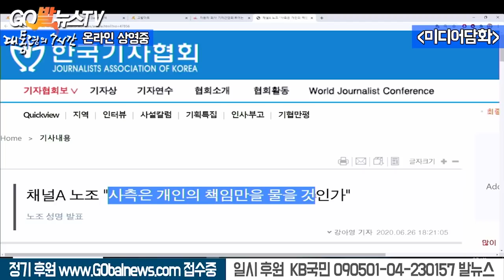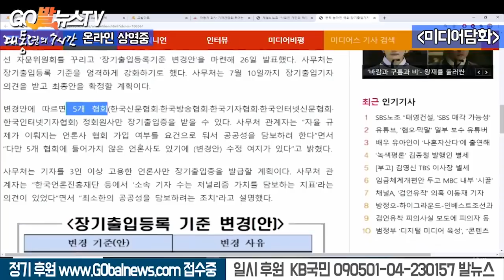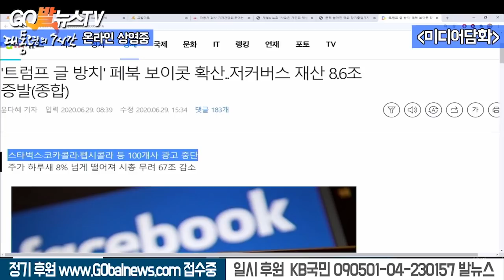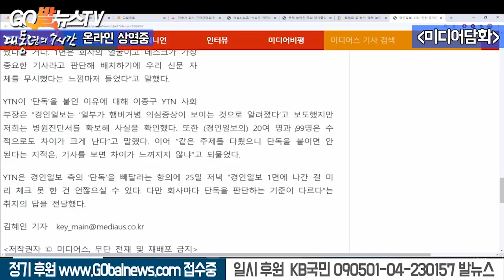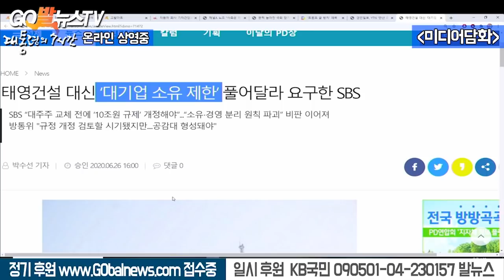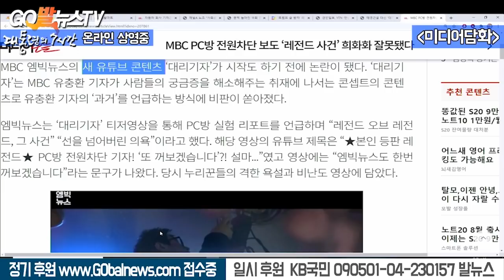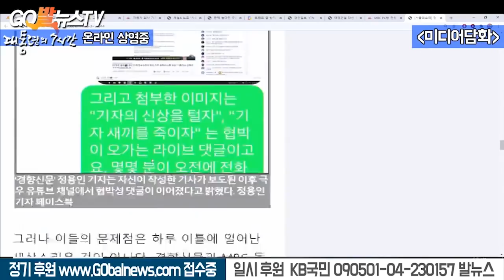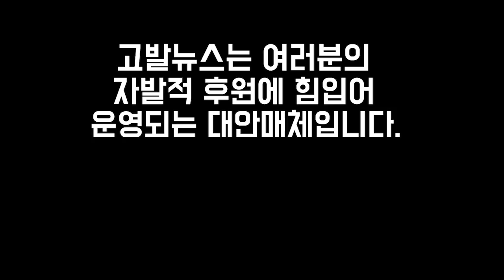6.29 MBC뉴스, PC방 전원 또 내렸다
6.29 MBC뉴스, PC방 전원 또 내렸다